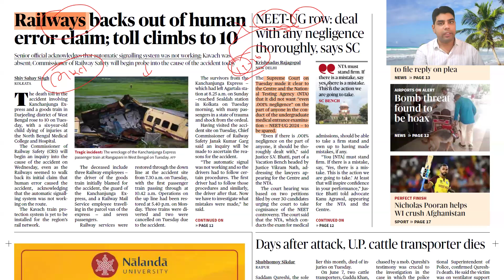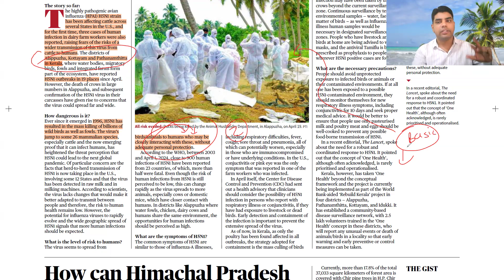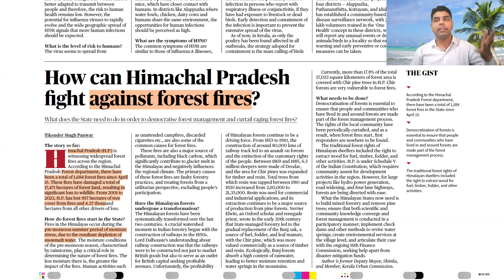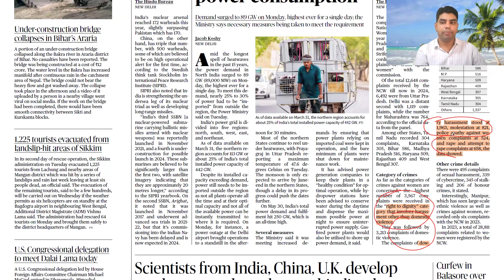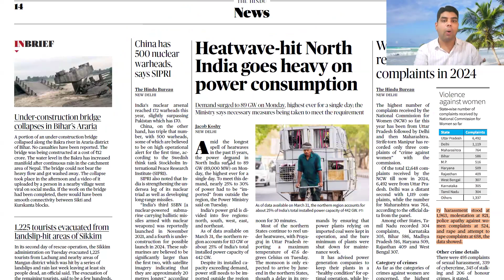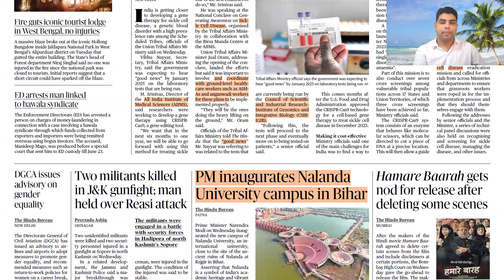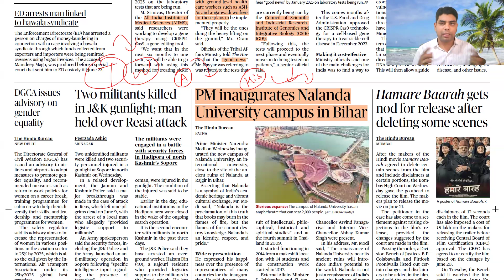the Hindu Analysis in Gujarati 19 & 20 Jun 2024 @iaslifestyle upscgujaratimedium Umesh Prajapati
Your Teacher
Umesh Prajapati